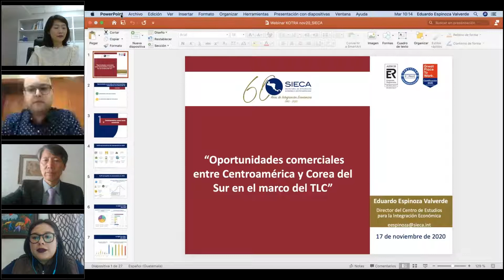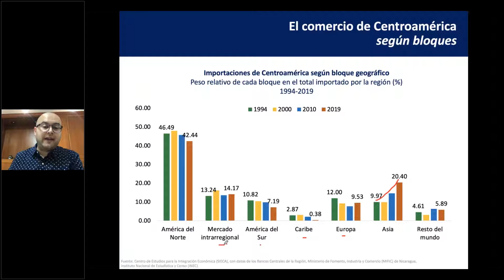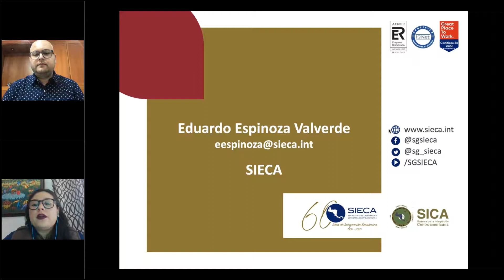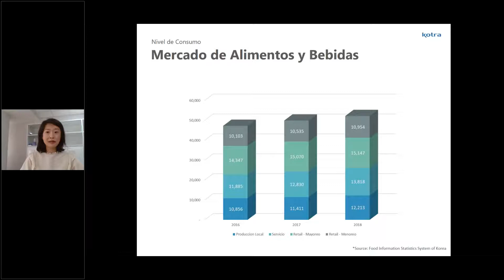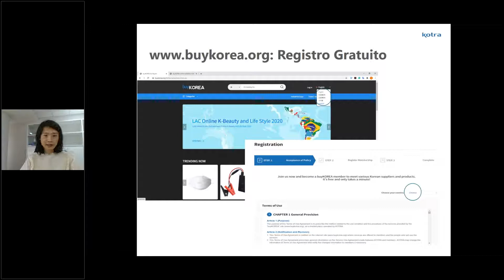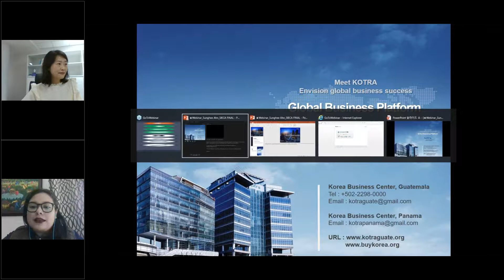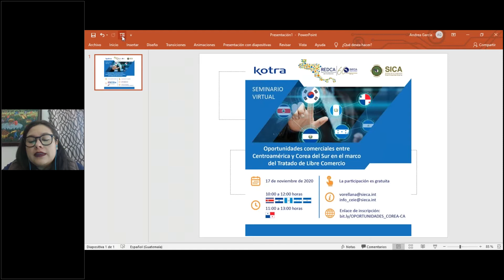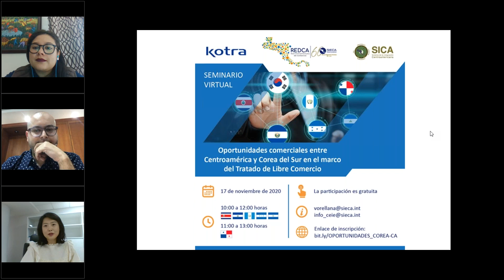Oportunidades comerciales entre Centroamérica y Corea del Sur en el marco del TLC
El Centro de Estudios para la Integración Centroamericana (CEIE) de la Secretaría de Integración Económica Centroamericana (SIECA) y la Agencia de Promoción del Comercio y la Inversión de Corea (KOTRA) organizan un seminario virtual sobre las “Oportunidades de Comercio entre Centroamérica y Corea del Sur en el marco del Tratado de Libre Comercio”.